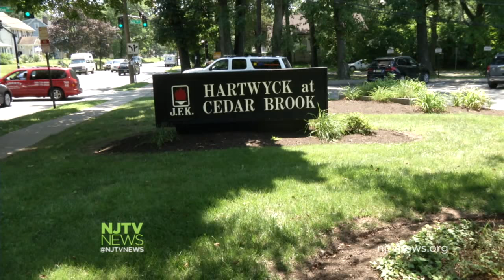Treating Huntington’s Disease Patients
JFK Hartwyck Center is the only designated care facility in New Jersey that specializes in Huntington's disease, which is a fatal neurological disease.